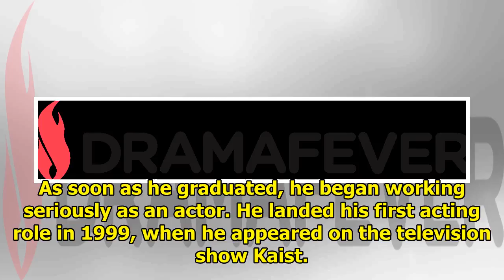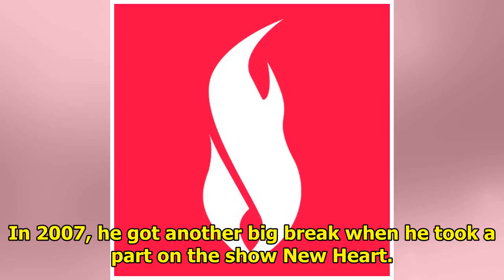DramaFever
Ji Sung is a Korean actor who was born Kwak Tae Gun in South Korea. He knew that he wanted to work i...